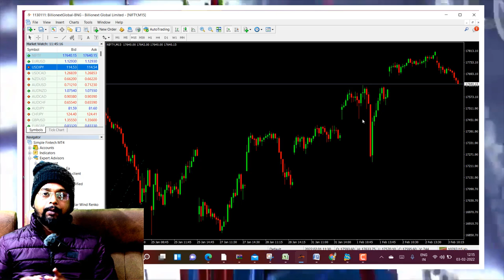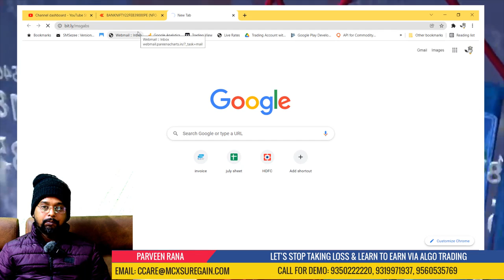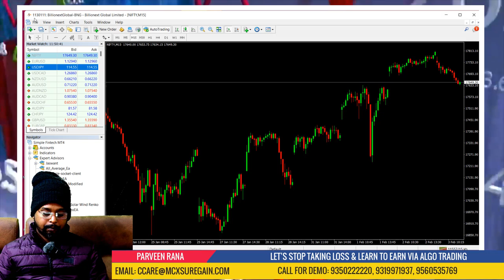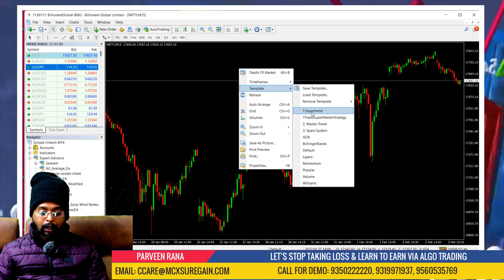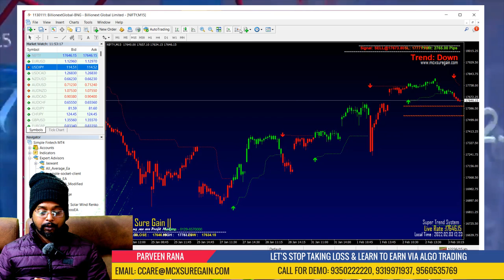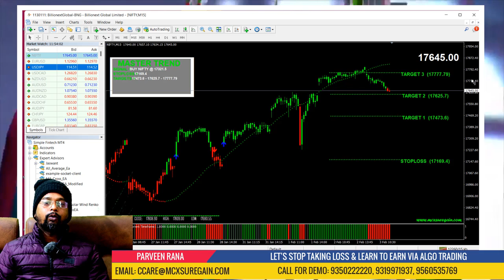स्टॉक मार्किट में ट्रेडिंग करना हुआ आसान | Best Technical Analysis tool for Indian Stock Market